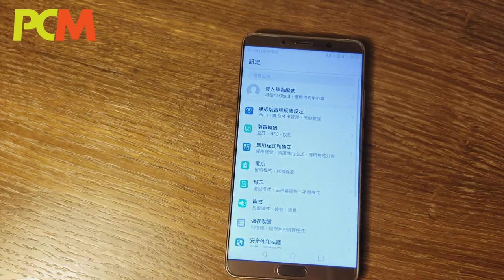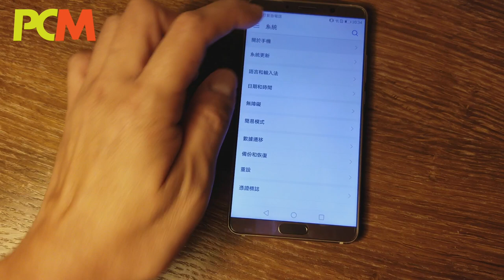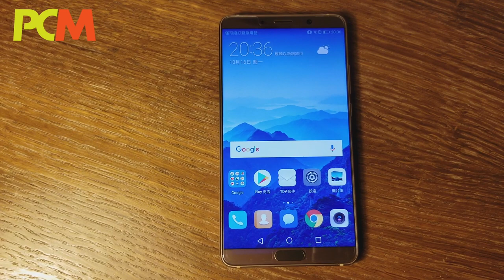慕尼黑直擊報道 HUAWEI Mate 10 上手玩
HUAWEI 剛於德國慕尼黑發佈 Mate 10 系列新旗艦手機，分別有 Mate 10 及 Mate 10 Pro。《 PCM 》就先為大家試試 Mate 10 。
Mate 10 Pro 及 Mate 10 Pro Porsche Design 詳細介紹：